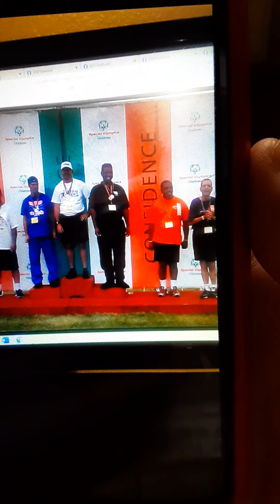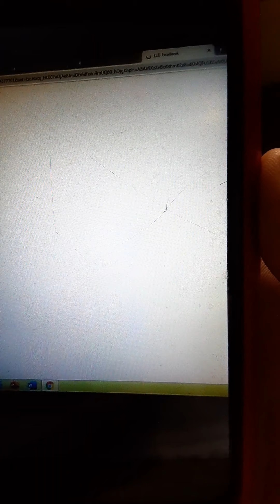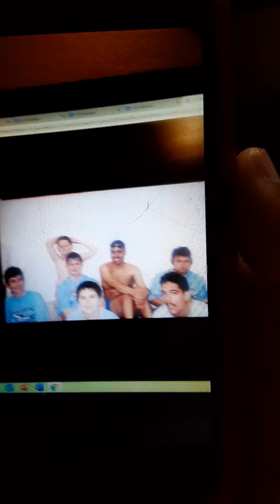Special Olympic Village moments in the past in in 2018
Police officers good police officer moments and special Olympic Felix moments in 2018 and also Hammerhead moments time with Matthew brode is Noel Henderson and Janis and also Brian and also me from the swim team back then the year 2004 in the past at the Ryan hart and only used Kobe use Campus High School campus with step dance home with Christy and Amber Albert and me in 2011 moments Special Olympics Oklahoma Still Waters moments time year 2021 and year 2022 thank you for I see beautiful ladies dancing on the dance floor I go to clubs all night volunteers with wonderful Terry and Kathy and the volunteer was amazing including the Eskimo Joe's as well to and everyone in Stillwater was amazing as well by Slim Robinson mc inco Ryan Christopher Lee